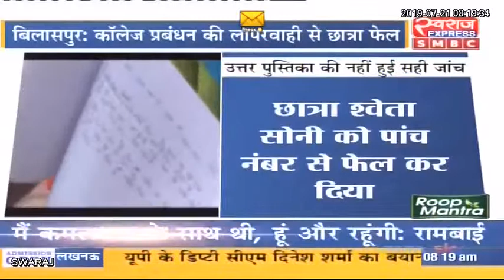बिलासपुर के गर्ल्स डिग्री कॉलेज की लापरवाही का खामियाजा एक छात्रा को भुगतना पड़ रहा